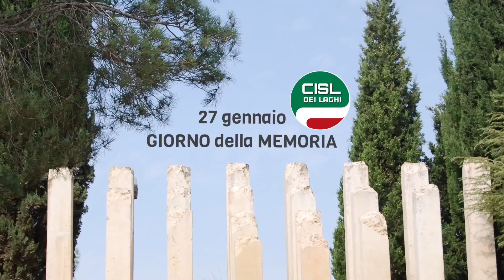27 gennaio 2016 Giorno della Memoria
27 gennaio del 1945 le truppe dell'Armata Rossa, impegnate nella grande offensiva oltre la Vistola in direzione della Germania, liberarono il campo di concentramento di Auschwitz.
La scoperta di Auschwitz e le testimonianze dei sopravvissuti rivelarono compiutamente per la prima volta al mondo l'orrore del genocidio nazista.